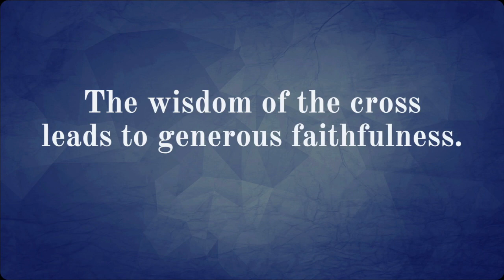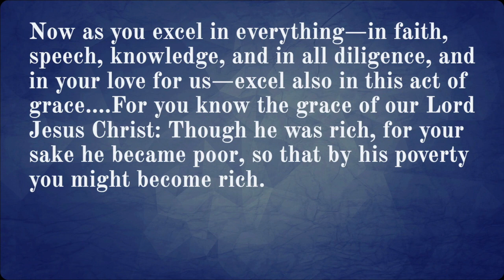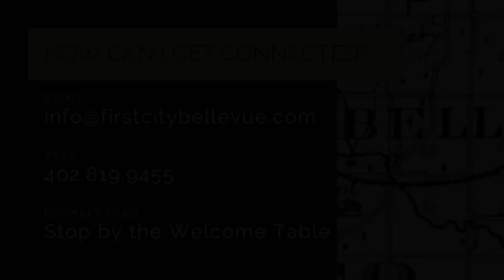Faithfulness Over Flash | 1 Corinthians 16:1-18 | Chris Hemmelman | 05.01.22